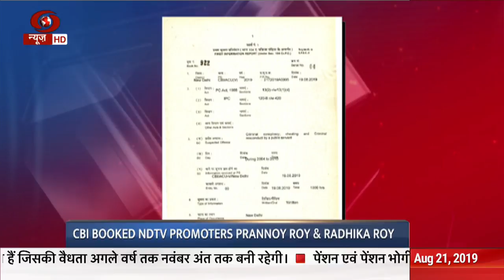CBI booked NDTV promoters Prannoy Roy and Radhika Roy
The CBI has booked NDTV promoters Prannoy Roy and his wife Radhika Roy, and others in connection with alleged violation of foreign direct investment rules.
  The agency has also booked the media outlet's former CEO Vikramaditya Chandra under charges of criminal conspiracy, cheating and corruption.
It is alleged that the company floated 32 subsidiaries in several tax haven countries to bring foreign funds to India through sham transactions.